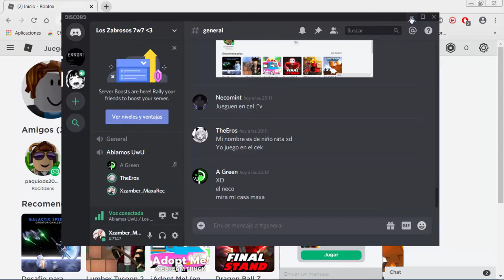Mi Primera vez Jugando ROBLOX!! [Gameplay comentado 2020)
aqui este video jugando roblox con 2 amigos muy grandes ,mi amigo Green y Mi sempai digo! y el suculento Eros ,espero y les guste :,3

no te olvides de pasar por mi canal secundario hay videos muy buenos ;v